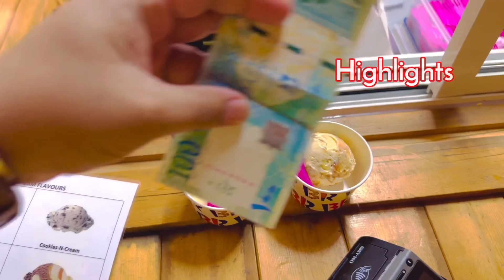QATAR 2023 " Katara Cultural Village Doha | Most Visiting Place in Qatar | Solo Travel Vlog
Katara Cultural Village Doha
qatar
katara cultural village doha qatar
things to do in qatar
katara beach
katara qatar
katara doha qatar
i love qatar
katara hills
studying in qatar
things to see in qatar
moving to qatar
things to know in qatar
qatari culture
life in qatar
expats in qatar
working in qatar
living in qatar
qatar guide
4k video
Katara Doha video
katara qatar beach

           (👇 Link 👇)

Follow Me in My Instagram, tik tok, Facebook, Twitter and Email